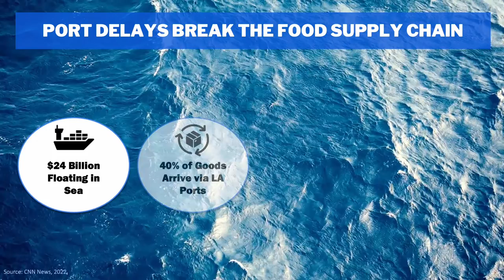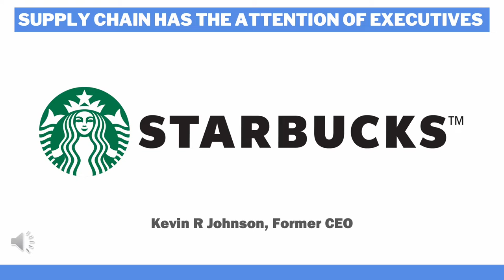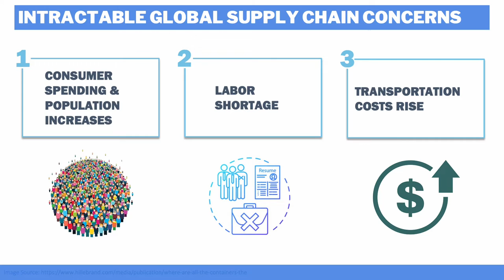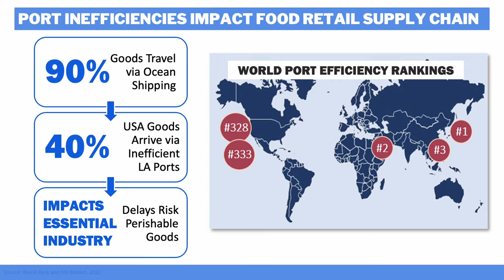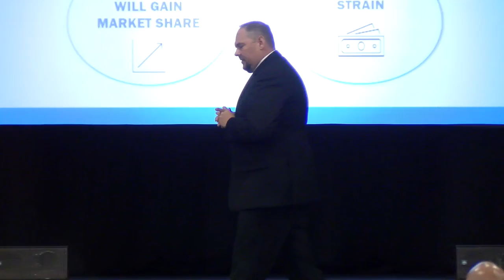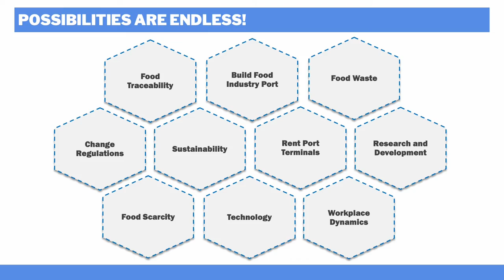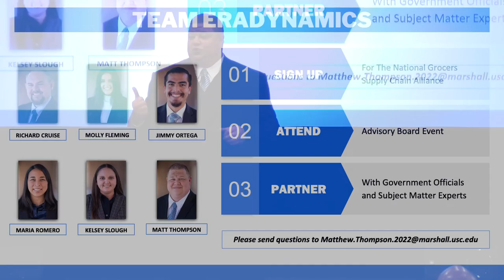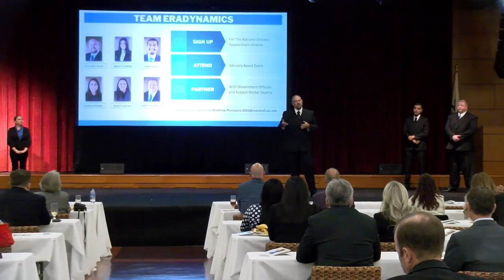Team Eradynamics | FIM Capstone Presentation 2022